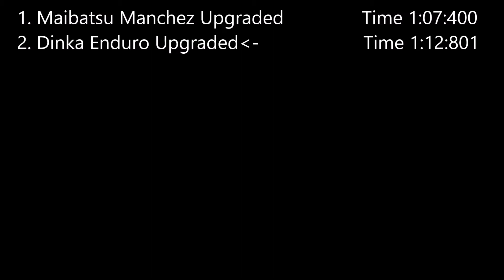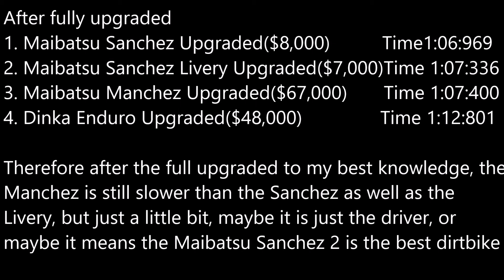GTA 5 Online - Biker DLC Maibatsu Manchez vs Enduro and Sanchez (Upgraded)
New Update means new bikes, and one of my collection is the Maibatsu Manchez, I wonder how it is compares to another dirtbikes Dinka Enduro as well as Maibatsu Sanchez (Livery) and Maibatsu Sanchez. In my last video:

Someone in the comments mention about most of the GTA are interested which one is fastest after customization, thanks for the advice, and in this video, all bikes are now fully upgraded, modified and customized to my best knowledge.